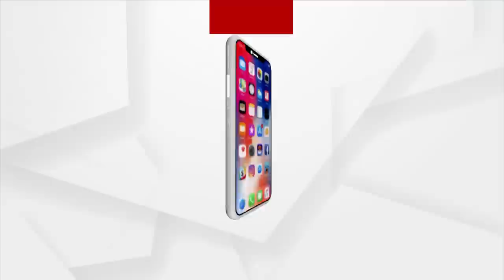Large Asteroid Coming Towards Earth Likely to Pass by on February 22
Large Asteroid Coming Towards Earth and Likely to Pass by on February 22. This is the closest passage that this  Asteroid  will have with our planet for over a century.